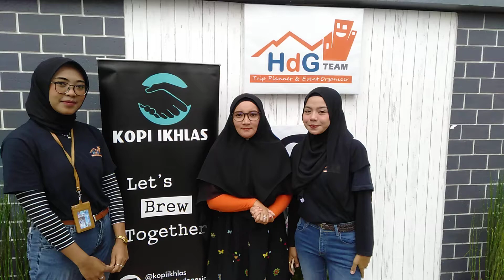Event Kopi Ikhlas Barista Indonesia di Garut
Ngopi Sepuasnya,  Bayar Seikhlasnya!
@baristaindonesia bekerjasama dengan @hdgteam @hdggarut

Menyelenggarakan @kopiikhlas di sanes Jalan Malioboro tapi Jalan Pembangunan No. 248 Garut.
Markas HdG Team & @garutweddingorganizer
Acara kopiikhlas akan terus kami adakan di pusat wisata kota Garut.
Mengenalkan kopi lokal kepada wisatawan. Dan menjadikan kopi sebagai buah tangan para wisatawan.
Tidak hanya itu kami juga akan support semua acara pemerintahan atau masyarakat yang masih awam soal kopi.
Agar semua kalangan bisa mencoba dan menikmati produk lokal.
Nikmati Kopimu Bayar Seikhlasnya!